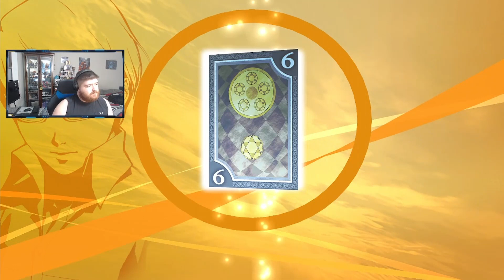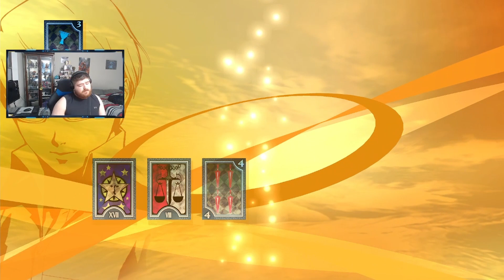Persona 4 Golden Episode 79: Teddie just hits to damn hard!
Welcome back to another episode of our Persona 4 Golden run. I might have overstacked Teddies ice damage.

Feel free to check me out on twitch.